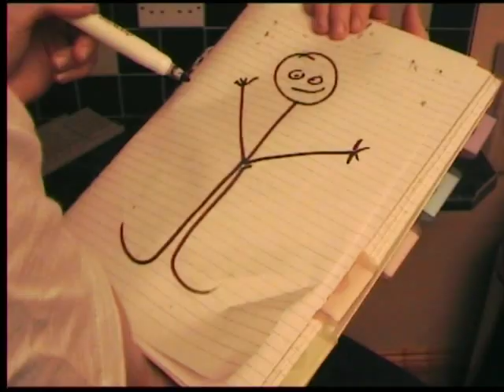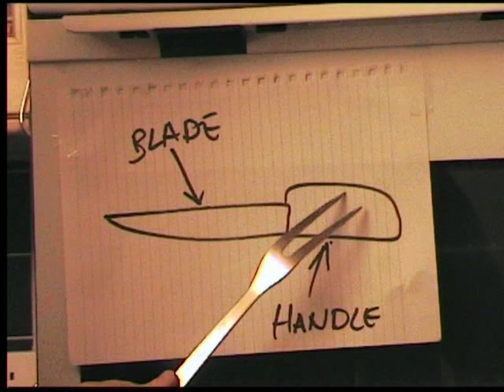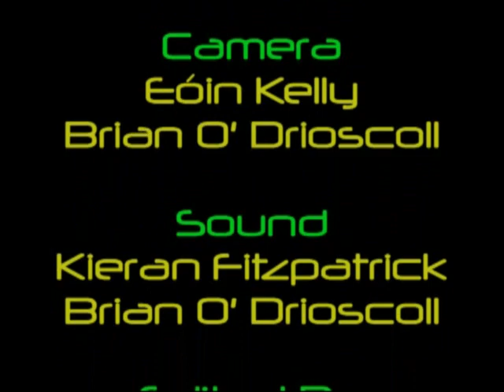CSI Rosscarbery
Another murder solved by horatio and his team.